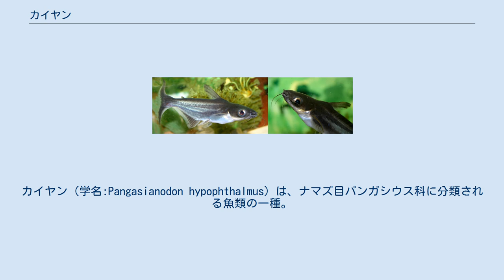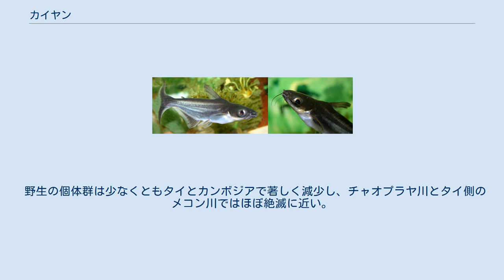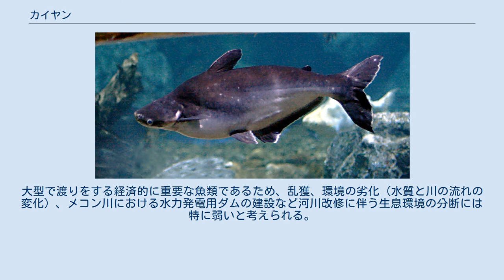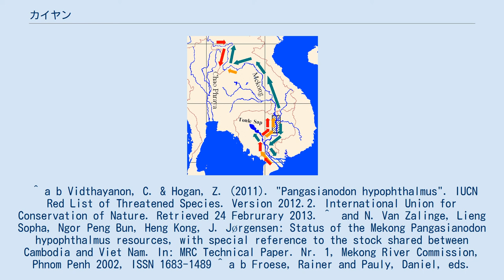カイヤン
カイヤン（学名:Pangasianodon hypophthalmus）は、ナマズ目パンガシウス科に分類される魚類の一種。
熱帯魚として飼育される他、食用魚として漁獲および養殖される。
 サメに似た特徴がある。
 メコン川におけるカイヤンの渡り。
 黄：3月から5月 緑：5月から9月 赤: 10月から2月 斜線: コーンパペンの滝-クラチエ間の南メコン個体群の産卵場 水域の中層を悠々と泳ぐ魚であり、目は発達して左右に張りだしている。
 黒く光沢のある背面と、白地の腹に入る黒い三本縞を特徴とする。
しかしながら、幼体のうちは黒というよりは銀色に近い縞模様であり、見る角度を変えると青や群青に美しく光る。
 原産はチャオプラヤ川やメコン川流域で、東南アジアの他の河川にも養殖目的で移入されている。
生育に適した環境はpH6.5-7.5、硬度2.0–29.0 dGH、水温22–26 °Cで、メコン川のような水深の十分にある大きな河を好む。
ミャンマーのエーヤワディー川、インドネシア、マレーシア（マレー半島）に移入されて定着している。
 カイヤンは河が氾濫する季節になると水量が高いうちに上流に移動して産卵し、水がひく頃に下流に戻るという渡りをする。
下流への渡りは水量の減少によって引き起こされるらしく、洪水の季節の終わりになると再び下流に還る。
 渡りの時期は水系によって異なり、メコン川では5月から7月にかけて上流に移動し、9月から12月にかけて下流に戻る。
コーンパペンの滝の南では、上流への渡りは10月から2月にかけて起こり、11月から12月にピークを迎える。
 原産地では上流から移動してくる幼魚を捕獲し、生け簀に入れて育てる養殖（蓄養）が行われる。
タイ、ラオス、カンボジア、ベトナムでは食用である他、欧米にも輸出されている。
ベトナム語のチャーの名称で流通されることも多い。
 アメリカ合衆国ではチャー(tra)またはタイ語名（サワーイ）に由来するスワイ(swai)の名で呼ばれ、混乱することにバサの名で呼ばれることもある。
バサよりも味は落ちるが、生育が速く安価であるとされる。
バサと同様にアメリカはベトナムからのパンガシウス科の輸入魚に反ダンピング税を課しており、米越ナマズ戦争の対象になっている。
 カイヤンはタイで大量に養殖されており、日本にもよく入ってくるポピュラーな外国産ナマズである。
熱帯魚店などへ行くとまだ5センチ程の幼体が鑑賞目的で300～600円程（ニホンナマズより安い）で売られているが、最終的には90センチ程まで育つ。
 また色素が無いアルビノ個体も一緒に売られることが多い。
カイヤンの飼育方法は他の熱帯魚と変わらず、雑食なので金魚の餌から赤虫まで何でも食べる。
他の魚には一切害は加えないが、驚きやすく、水槽に頭をぶつけたり、装飾品で自らの身体を切ってしまうことがある。
 ナマズの仲間全体にいえることだが、病気には強く、簡単 に大きくなってしまう。
水温が低くなったり体調が悪くなったりすると、漆塗りのような体色がうすくなる。
 野生の個体群は少なくともタイとカンボジアで著しく減少し、チャオプラヤ川とタイ側のメコン川ではほぼ絶滅に近い。
大型で渡りをする経済的に重要な魚類であるため、乱獲、環境の劣化（水質と川の流れの変化）、メコン川における水力発電用ダムの建設など河川改修に伴う生息環境の分断には特に弱いと考えられる。
 ^ a b Vidthayanon, C. & Hogan, Z. (2011). "Pangasianodon hypophthalmus". IUCN Red List of Threatened Species. Version 2012.2. International Union for Conservation of Nature. Retrieved 24 Februrary 2013. ^  and N. Van Zalinge, Lieng Sopha, Ngor Peng Bun, Heng Kong, J. Jørgensen: Status of the Mekong Pangasianodon hypophthalmus resources, with special reference to the stock shared between Cambodia and Viet Nam. In: MRC Technical Paper. Nr. 1, Meko...